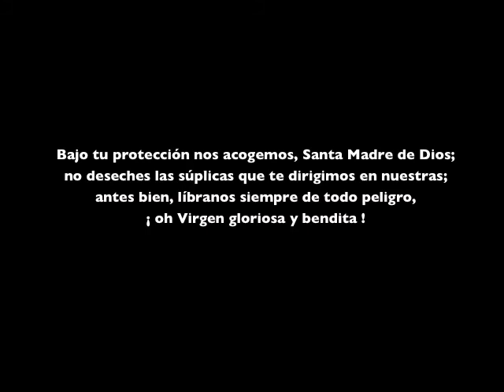Tradicional Gozosos Subtítulos